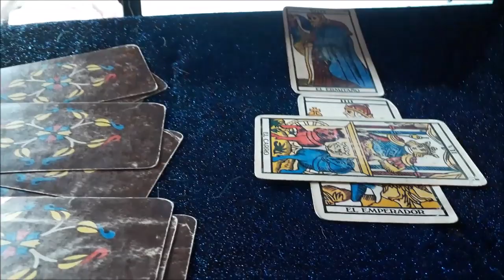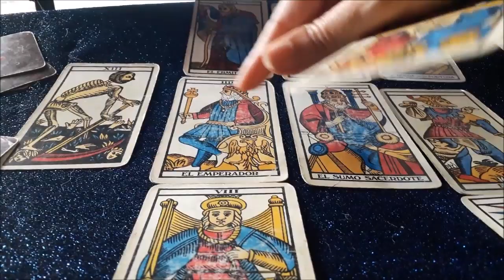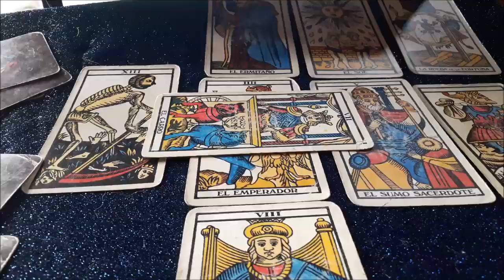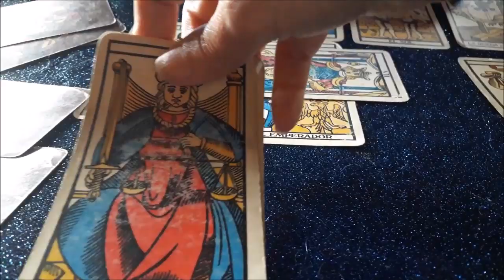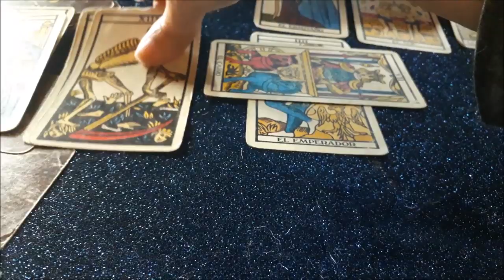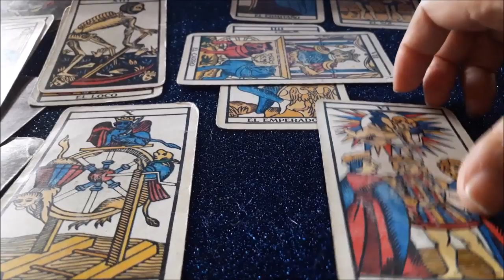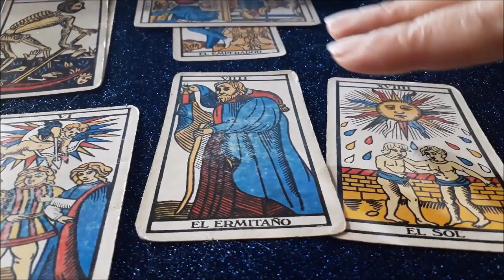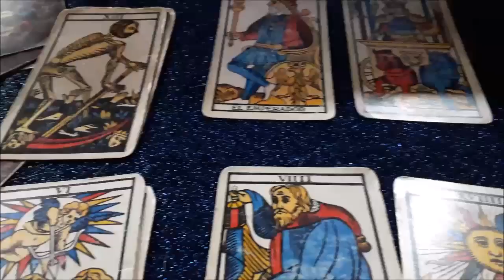GEMINIS AMOR hasta 15 de setiembre. TODO ESTÁ LISTO PARA NUEVA RELACIÓN. NECESITAS UN ÚLTIMO PASO